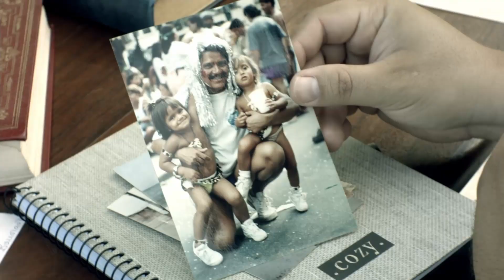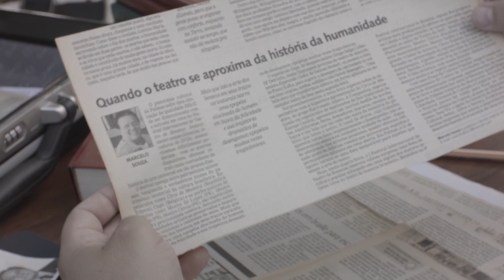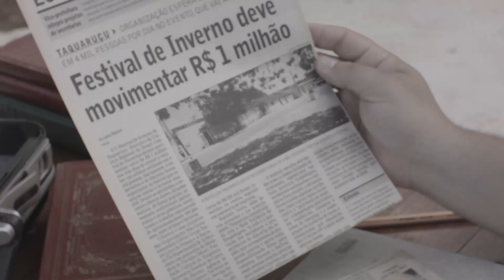Marcelo 70 - Trailer Oficial - Quiron Produções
Marcelo 70 -Trailer Oficial
Documentário sobre a jornada do diretor Marcelo Souza pelo Tocantins.

Pré-estreia em 19 de março de 2022

Ficha técnica

Direção e Produção - Gabriel Deeaz
Assessoria de Comunicação – Cinthia Abreu
Produção Musical – Piettro Lamonier
Roteirista – Gabriel Deeaz e Gustavo Henrique
Entrevistados – Meire Maria, Genésio Tocantins, Cícero Belém, Cleuda Milhomem, Lorena Dias, Nival Correia, Luara Aquino, Dorivã, Jussara Dias, Claudio Maranhão, Nilmar Ruiz, Elisangela Dantas, Wetemberg Nunes e Willamy Jatai.
Diretor de Fotografia e Câmera – Jerfeson Nascimento
Assistente de Câmera – Abigail Nascimento
Atriz – Sabrina Fittipaldi
Iluminação – Diogo Bandeira
Áudio – Edson Lopes
Still – Paulo Cardoso
Editor – Gustavo Henrique
Assessora de Produção – Bruna Campos
Trilha Sonora - 3 Matutos e 1 Arigó
Design Gráfico – Barbarella
Alimentação – Raizes Gastrônomicas
Transporte – EGS Transportes e Veículos
Agenciamento Publicitário – Fernanda Veloso